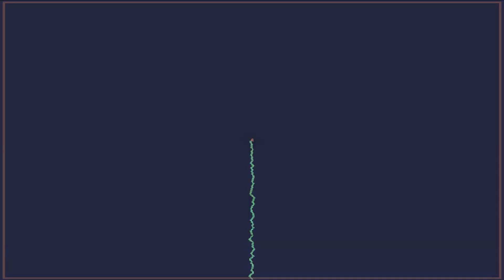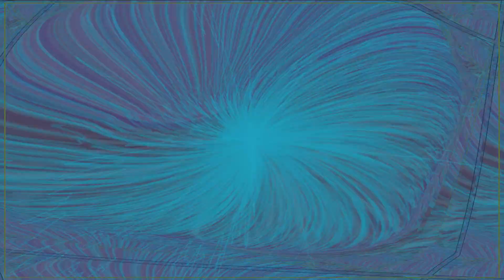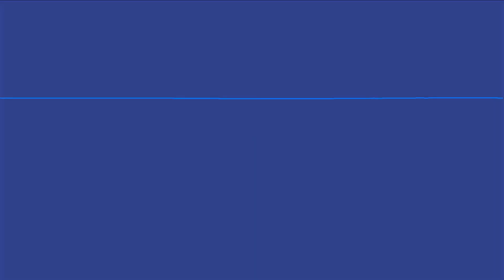Dean Romeo, Scene Dance, B Sides EP #02, Dubstep SF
Dean Romeo
Scene Dance
B Sides EP #02
Dubstep SF